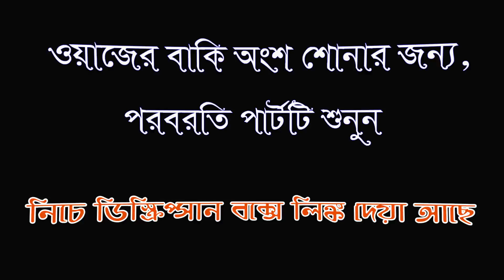Hafez Amirul Islam Chaturvedi, হাফেজ আমিরুল ইসলাম চতুর্বেদী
Hafez Amirul Islam Chaturvedi,
হাফেজ আমিরুল ইসলাম চতুর্বেদী